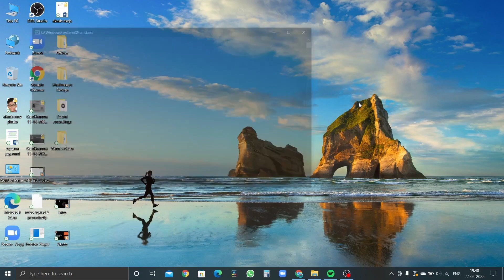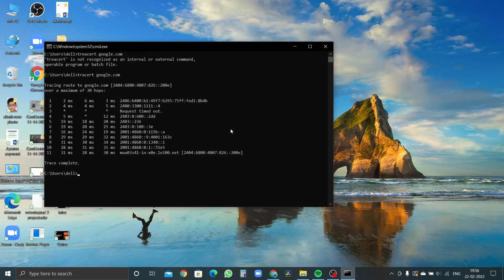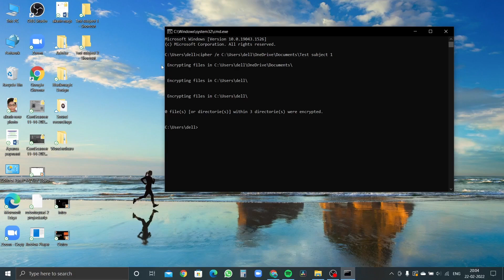5 Command Prompt Commands that you must know !! | Robot Squad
In this video , you will  learn about some important command prompt commands that will help you while interacting with your computer😎😎😎 with these command prompt tips and tricks you will become a professional computer user! these cmd hacks and tricks are very useful in decreasing your workload and making you more productive while coding!